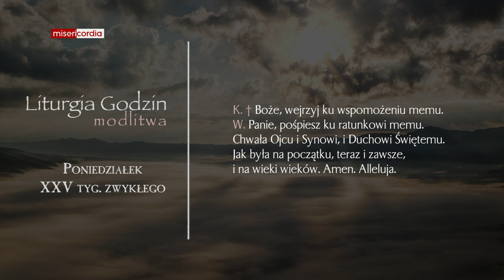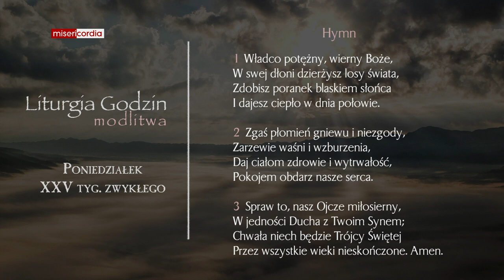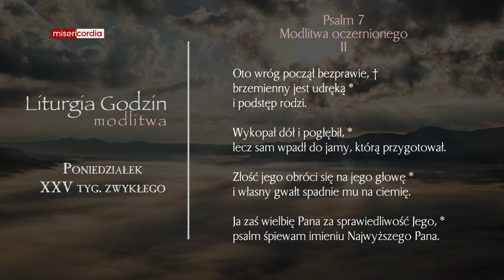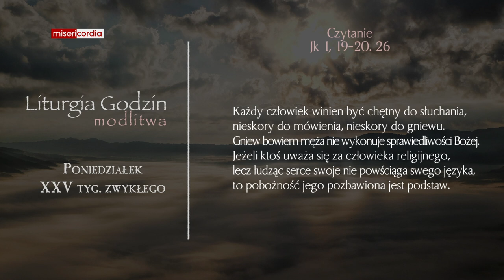Liturgia Godzin | Modlitwa Południowa | Poniedziałek, XXV tyg. zwykłego